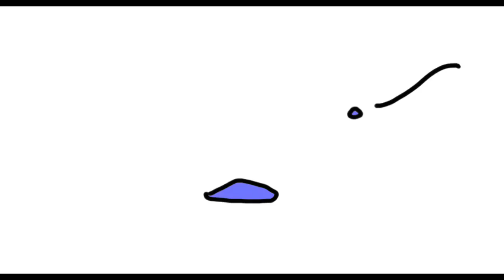＃１３ いろんな青鬼「みんなが考える青鬼図鑑 青鬼３」